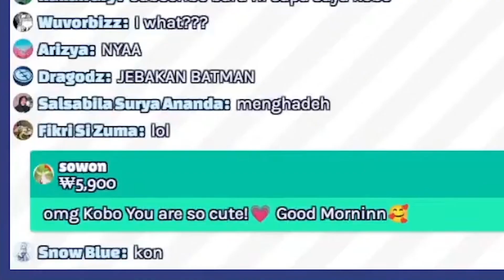한국어로 오리지널 노래 불러주는 코보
Nice